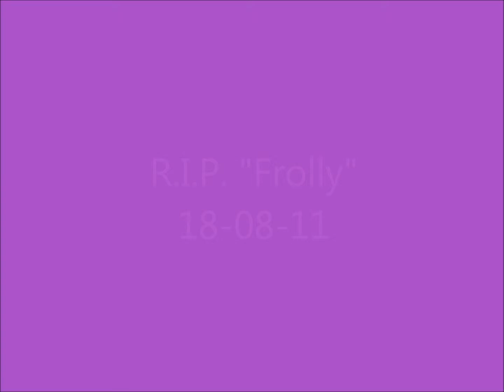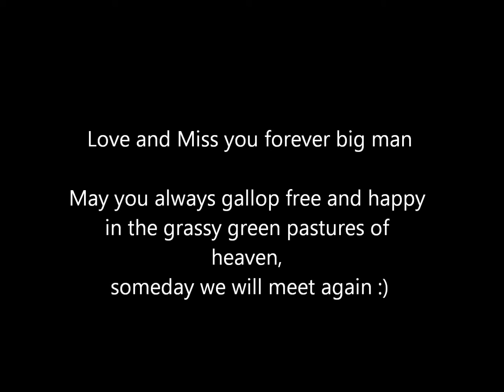R.I.P. "Frolly"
This big horse has a great history with us. We were lucky enough to own him for 3 memory filled years before his tragic passing. Our story began when my best friend went to the closest racing trainer to see if he had any racehorses coming up for sale that were quiet. Her intention was to get a 2nd horse for her daughter. The trainer had "Dolly" coming up for sale and my boyfriend decided then and there that he wanted him. He just loved him from the moment he saw him. My bestie bought him and he was delivered to our town a few weeks later when he finished his racing career. I got to have the 1st ride on him off the track and spent many times riding him for my friend until she was confident she could ride him herself. She decided after a while that Doll wasn't what she was looking for, don't get me wrong, she loved him, she even came with us the night we took him to the vet, but he wasn't right for her so she asked if we would like to buy him, which we jumped at the chance so Justin could have his very own horse. The next few years we had many happy memories and some scary moments with the big guy often bolting with me but no matter what I always loved him and I always will. His stable name was Dolly but I couldn't quiet bring myself to call a gelding Dolly so we either called him "Doll" or "Frolly" (Don't ask, not sure how we came up with it either, but it seemed to suit him)

On Wednesday 17-08-11 we took our beloved boy on an hour and a half trip to our vet with colic symptoms. By the time he got to the vet he seemed to be well on his way to recovery. We all walked away from the vet stables believing we would be bringing our beautiful gentle giant home on the weekend. The vet believed he would be fine the next day. He even went down and checked on him at midnight (we left about 10) and said he was happily grazing at that stage. Thursday morning my bf got a call from the vet saying that Doll had a twisted bowel and because of our remote location the nearest place to perform life saving operation was a 10 hour drive away from where Doll was located and he may not even make it that far. Because he was in so much pain, the vet's recommendation was to have our boy put to sleep.
No horse will ever take his place in my heart I will love him forever and always.